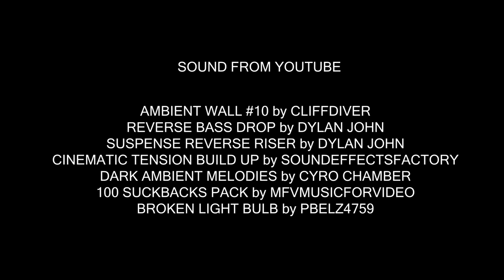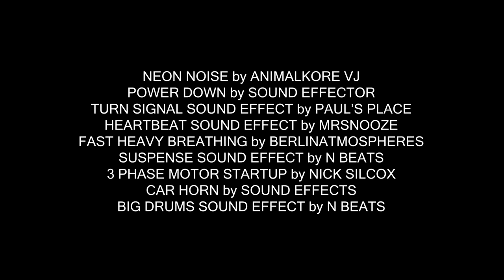A Mother Never Sleeps | Short Film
"A Mother Never Sleeps" - directed and written by Sea Gira
Performances by Sai Gira and Sea Gira